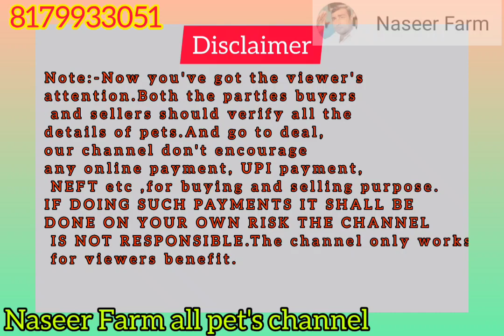3 months loaded bakri for sale in salala hyderabad 7337083538